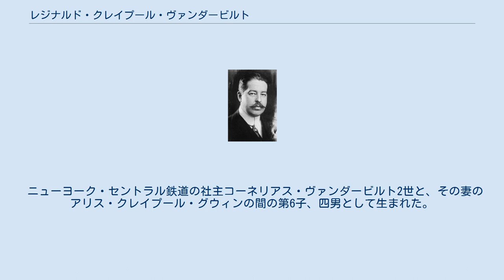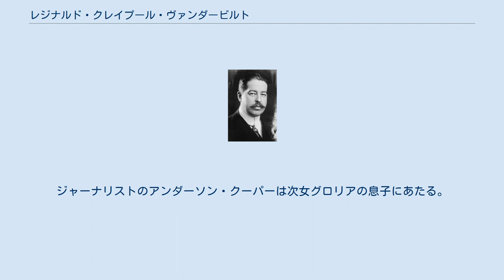レジナルド・クレイプール・ヴァンダービルト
レジナルド・クレイプール・ヴァンダービルト（Reginald Claypoole Vanderbilt, 1880年12月19日 スタテンアイランド - 1925年9月4日 ポーツマス）は、アメリカ合衆国の富豪ヴァンダービルト家の相続人の1人で、鉄道王コーネリアス・ヴァンダービルト（1世）の曾孫。
数多くの乗馬クラブの設立者、運営者であった。
 ニューヨーク・セントラル鉄道の社主コーネリアス・ヴァンダービルト2世と、その妻のアリス・クレイプール・グウィンの間の第6子、四男として生まれた。
怠惰な性格でアルコール中毒であり、イェール大学を中退し、相続した莫大な財産を趣味や放蕩に費やしたと言われる。
1903年4月14日にキャサリン・ニールソンと結婚し、長女キャサリン・ヴァンダービルト（1904年 - 1994年）をもうけたが、1920年に離婚した。
1923年3月6日に軍人・外交官のジャドソン・キルパトリックの孫娘で、ファーネス子爵夫人の双子の妹であるグロリア・モーガンと再婚し、間に次女のグロリア・ヴァンダービルト（1924年 - ）をもうけた。
 1925年、ロードアイランド州ポーツマスのサンディポイント・ファーム（Sandy Point Farm）で死去した。
死後、次女グロリアの養育権をめぐり、未亡人のグロリアと姉のガートルード・ヴァンダービルト・ホイットニーらヴァンダービルト一族との間で訴訟問題が発生し、世間の注目を浴びた。
ジャーナリストのアンダーソン・クーパーは次女グロリアの息子にあたる。